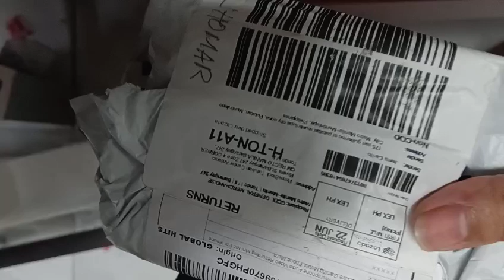microphone wrong item